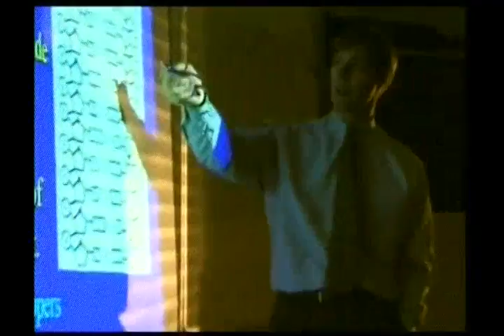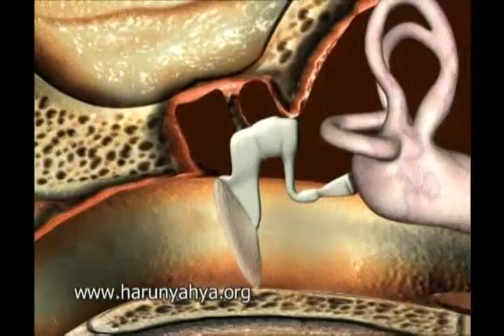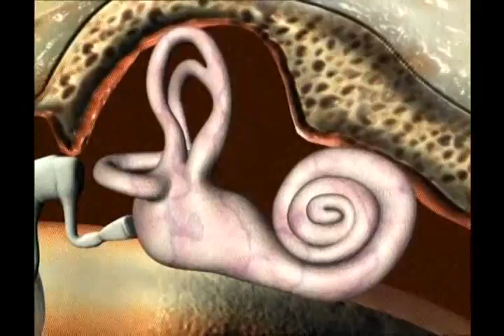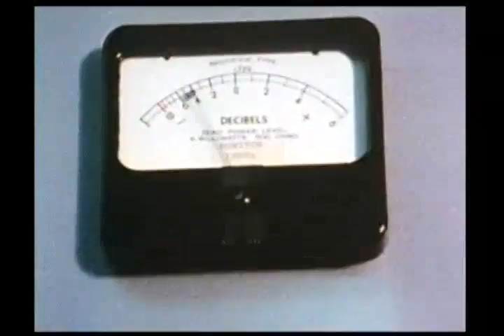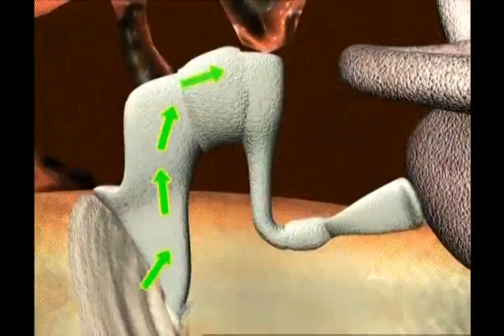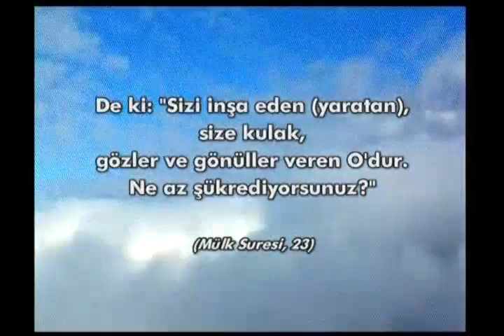Basite indirgenemeyen organlar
"Canlıların tasarımındaki mucize: İndirgenemez komplekslik" belgeselinden